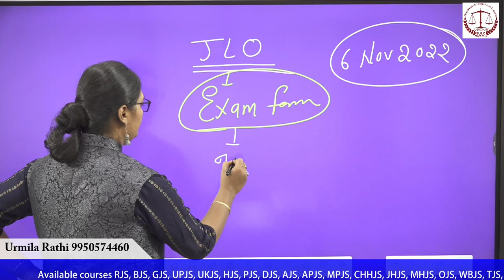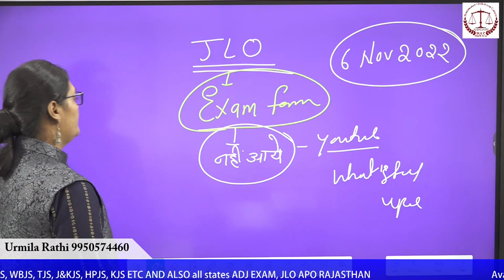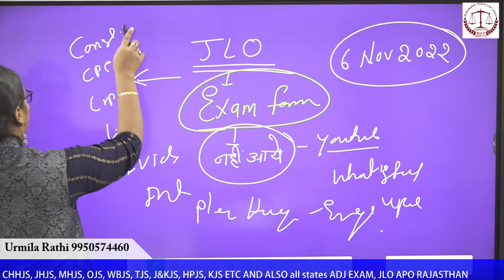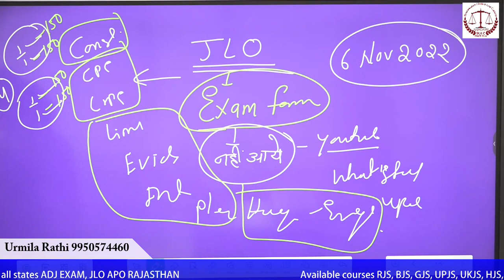JLO फॉर्म आ गए क्या || JLO VACANCY UPDATE || FULL DETAIL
Thanks